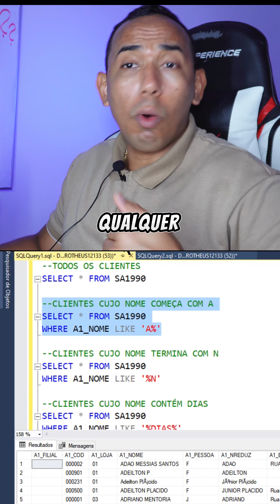SQL - Like | Banco de Dados | SQL SERVER | TOTVS PROTHEUS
Aprenda na prática com um banco de dados real abaixo 👇🏻